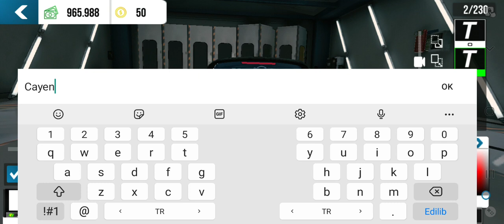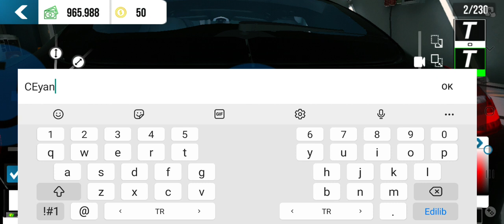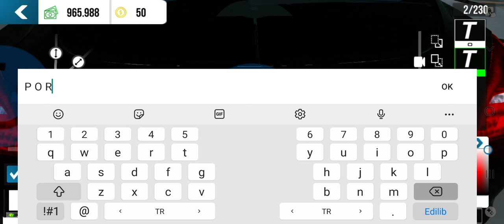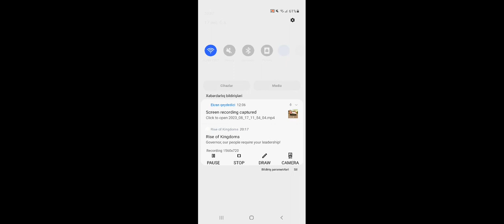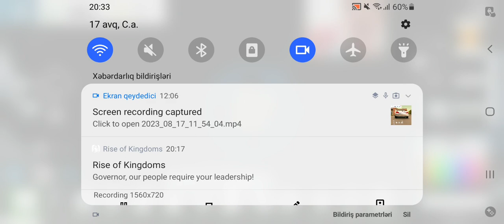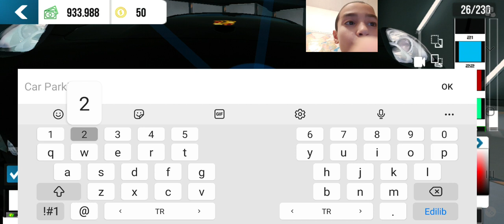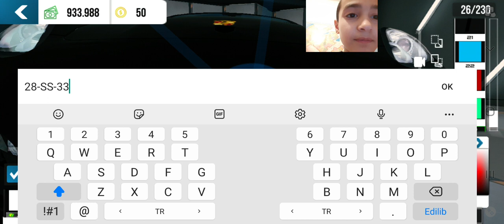SENAN VS CAR PARKING MULTIPLAYER #300 PORSHE CAYENNE NƏTƏR ELƏNILIR ??